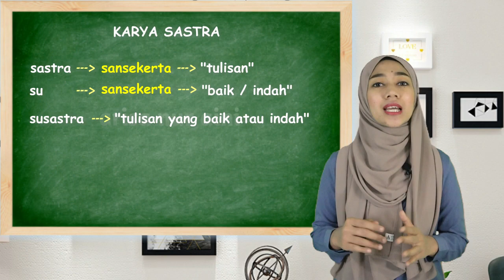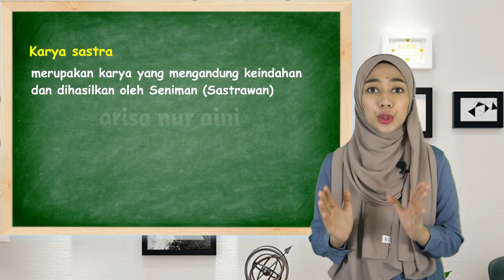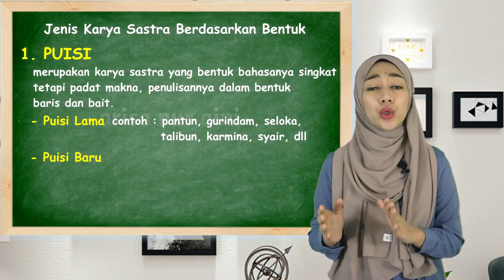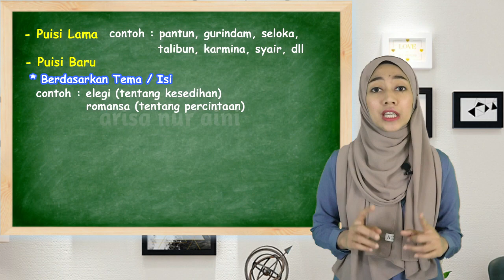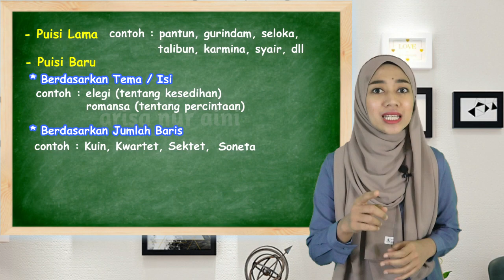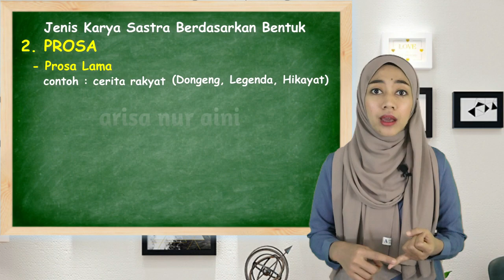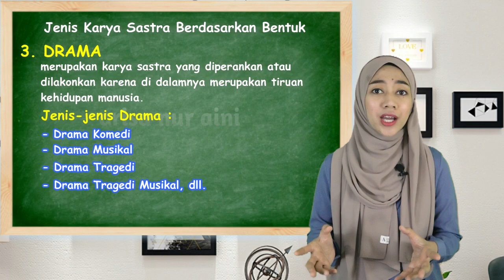Jenis-jenis Karya Sastra Bahasa Indonesia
Assalammualaikum...
Selamat datang di channel Arisa Nur Aini
Kali ini yang dibahas bukan materi pelajaran ya! Melainkan informasi tambahan mengenai Jenis-jenis Karya Sastra. Pelajaran bahasa Indonesia tidak terlepas dari sastra, makanya simak yuk kira-kira kalau cerpen, novel, pantun, itu termasuk ke dalam karya sastra apa ya?
Pastikan juga untuk memberikan komentar. Siapa tahu kalian punya informasi yang lebih mendetail atau mungkin penjelasan saya yang masih kurang.
Karena dukungan kalian adalah semangat saya ^^
Terima kasih!